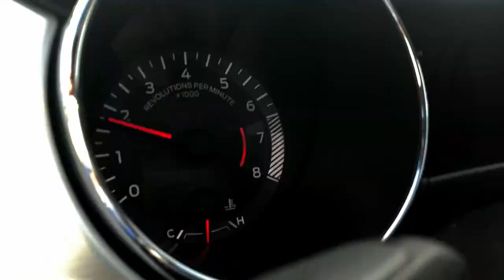Ford Mustang showcase. 2017 Mustang GT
Filmed entirely with iPhone X, GoPro Hero 7 Black and DJI Mavic Pro  as well as (DJI Osmo Mobile)
2017 Ford Mustang GT, 6 sp Manual.

LED Light:

pm=link

Exercise Rope:

Edits: ENZA

Hometown of Hobart, Australia

Cheers

Mark Ensbey is not endorsed by any of the products seen in this video. My views are my own.

All Drone footage within Australian Regulations.